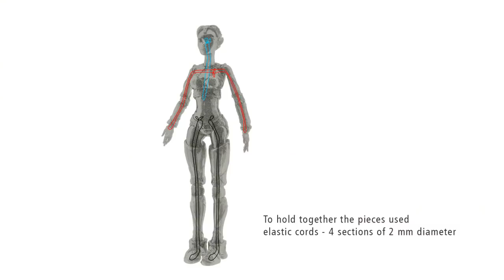3d Printed doll - BJD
Jointed doll bjd. Her name is "Lantea"
She can hold different positions. It is necessary to join the pieces with an elastic cord 2 mm in diameter. It is very important to tighten the elastic cords to the maximun.
In the  video you can see the assembly.
It is also fun to paint with acrylic colors.

The material in the video a 3D impression shapeways: "Strong & Flexible Plastic"
Nylon powder and sinter the powder with a laser layer by layer.

"Click" "Flow" "June"

Andreas Verhamme "Solar Eclipse 03"